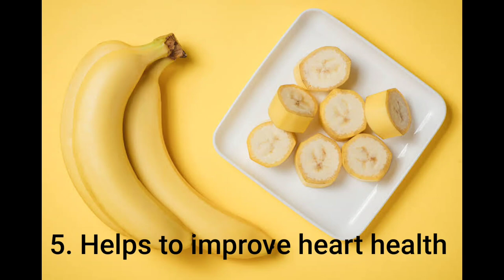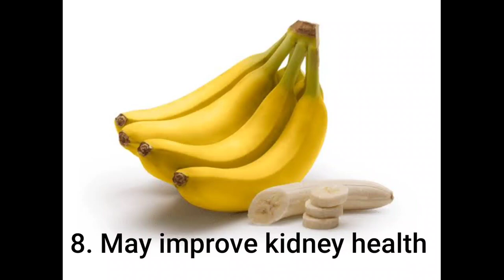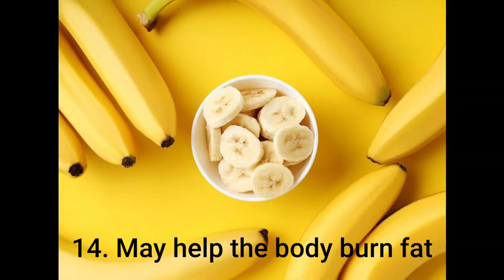15 Incredible health benefits of bananas | Benefits of eating bananas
In this video u will watch the incredible health benfits of bananas and this video will guide you about so many benefits of eating bananas

Connect with beauty and health

Video is for beneficial and educational purpose only Copyright Disclaimer under Section 107 of the copyright act 1976, allowance is made for fair use for purposes such as criticism, comment, news reporting, scholarship, and research.